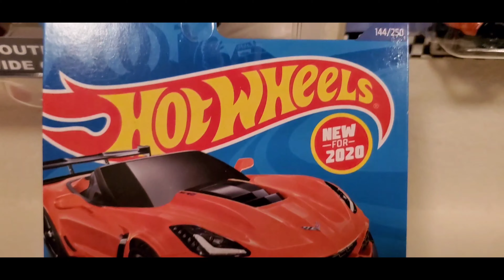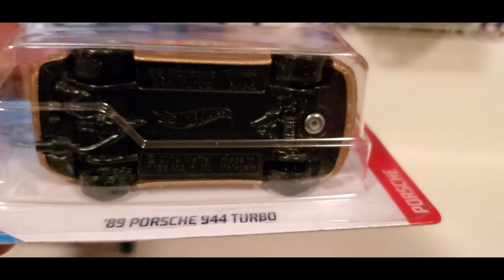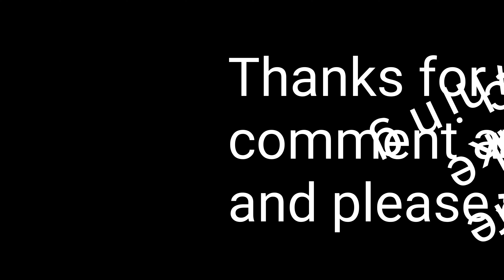Hotwheels Mainline Finds